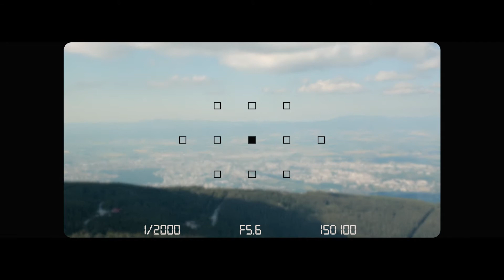A Day and Night on the Mountain | Vitosha, Bulgaria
Hey! Thank you for checking out this video! Made it a while back when I was visiting my girlfriend in Bulgaria and finally posting it on YouTube!
To hike the Vitosha Mountain (2290m) from the bottom would be pretty difficult for people who have not hiked in a while, and need to carry heavy bags full of camping equipment. So we decided to take the ski lift for the majority of the distance and then hike for about 2hrs to reach the top.
Along the way we stopped to enjoy the view, met some friendly people and had plenty of daft conversations. After reaching the top we had some food at a hut that was located there and found a cool spot where we set camp. While looking for wood I stumbled upon an already made camp fire with some left over logs which was very fortunate since there were no trees around.
The best thing about that camp fire was its location. About 10m from our tent and the view... the view was epic! You could see all the smaller mountains in the distance along with the beautiful sunset behind them.
We must of lay beside the fire until about midnight. The sound of the fire crackle and the sight of millions of shinning stars was definitely hard to leave but we needed that sleep for the journey tomorrow.
Here is a funny little story, after getting into the tent and ready to sleep we started hearing noises that sounded like a person walking around our tent. We kept quiet and listened more closely and figured that it may even be an animal. I swear I even noticed a shadow. I didn't go outside to check because I could not be asked being eaten alive after such a perfect day so I just stayed aware and kept on visualizing endless scenarios and how I would turn into Rambo if anything went down. Ida somehow fell asleep but I think I only got like 2hrs in total. What was crazy that the noises continued in the morning and at this point I'm like what the hell I'm going to storm outside and square go this animal. So I went and there was… nothing. Absolutely nothing. It was the tent itself that was making those strange sounds.
Thank you for reading and hope you enjoyed watching this short video. :)

Equipment used
- Canon EOS R
- RF 15-35mm f/2.8